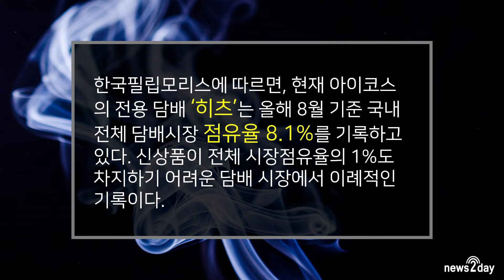[뉴스투데이 카드뉴스] 궐련형 전자담배 외국계기업 총공세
(글: 강이슬 기자, 그래픽: 최지혜, 현종우) 외국계기업 필립모리스가 궐련형 전자담배 ‘아이코스’의 전용담배 제품 ‘히츠’를 국내 생산하여 국내 궐련형 전자담배 시장에 총공세를 부을 전망이다.